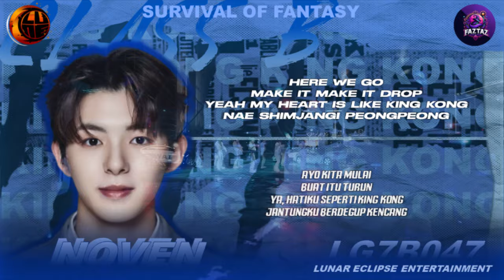[SOFantasy] Faztaz - Kingkong (Treasure Cover)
𝗟𝘂𝗻𝗮𝗿 𝗘𝗰𝗹𝗶𝗽𝘀𝗲 𝗘𝗻𝘁𝗲𝗿𝘁𝗮𝗶𝗻𝗺𝗲𝗻𝘁 𝗮𝗱𝗮𝗹𝗮𝗵 𝗮𝗴𝗲𝗻𝘀𝗶 𝗥𝗩𝗡 𝘆𝗴 𝗱𝗶𝗱𝗶𝗿𝗶𝗸𝗮𝗻 𝘀𝗲𝗰𝗮𝗿𝗮 𝗿𝗲𝘀𝗺𝗶 𝗽𝗮𝗱𝗮 𝘁𝗮𝗻𝗴𝗴𝗮𝗹 8 𝗝𝗮𝗻𝘂𝗮𝗿𝗶 2021 𝗼𝗹𝗲𝗵 𝗝𝗶 𝗘𝗰𝗹𝗶𝗽𝘀𝗲 𝗝𝗼𝘀𝗲𝗽𝗵 𝗱𝗲𝗻𝗴𝗮𝗻 𝗺𝗲𝗻𝗴𝘂𝘀𝘂𝗻𝗴 𝘁𝗲𝗺𝗮 𝗞𝗽𝗼𝗽 𝗪𝗲𝘀𝘁𝗲𝗿𝗻 . 𝗦𝗲𝗹𝗮𝗺𝗮 3 𝘁𝗮𝗵𝘂𝗻 𝗹𝗲𝗯𝗶𝗵 𝗯𝗲𝗿𝗼𝗽𝗲𝗿𝗮𝘀𝗶, 𝗟𝘂𝗻𝗘 𝘀𝘂𝗱𝗮𝗵 𝗺𝗲𝗻𝗱𝗲𝗯𝘂𝘁𝗸𝗮𝗻 20 𝗚𝗿𝗼𝘂𝗽, 𝗽𝘂𝗹𝘂𝗵𝗮𝗻 𝘀𝗼𝗹𝗼𝗶𝘀𝘁, 𝘀𝗲𝗿𝘁𝗮 𝗺𝗲𝗻𝗴𝗮𝗱𝗮𝗸𝗮𝗻 𝗯𝗲𝗹𝗮𝘀𝗮𝗻 𝗲𝘃𝗲𝗻𝘁 𝗯𝗲𝗿𝗵𝗮𝗱𝗶𝗮𝗵 .

𝗟𝘂𝗻𝗮𝗿 𝗘𝗰𝗹𝗶𝗽𝘀𝗲 𝗘𝗻𝘁𝗲𝗿𝘁𝗮𝗶𝗻𝗺𝗲𝗻𝘁 𝘁𝗲𝗹𝗮𝗵 𝗿𝗲𝘀𝗺𝗶 𝗺𝗲𝗺𝗯𝘂𝗸𝗮 𝗴𝗲𝗿𝗯𝗮𝗻𝗴 𝘂𝗻𝘁𝘂𝗸 𝗼𝗽𝗲𝗻 𝗺𝗲𝗺𝗯𝗲𝗿 𝗴𝗲𝗻𝗲𝗿𝗮𝘀𝗶 𝗸𝗲 7 𝗱𝗲𝗻𝗴𝗮𝗻 𝘁𝗲𝗺𝗮 𝗦𝘂𝗿𝘃𝗶𝘃𝗮𝗹 𝗼𝗳 𝗙𝗮𝗻𝘁𝗮𝘀𝘆 . 𝗗𝗶 𝘁𝗮𝘀𝗸 𝗸𝗮𝗹𝗶 𝗶𝗻𝗶 𝗺𝗲𝗿𝗲𝗸𝗮 𝗱𝗶 𝘀𝗮𝘁𝘂𝗸𝗮𝗻 𝗱𝗮𝗹𝗮𝗺 𝘀𝗲𝗯𝘂𝗮𝗵 𝗴𝗿𝗼𝘂𝗽 𝘂𝗻𝘁𝘂𝗸 𝗺𝗲𝗻𝘆𝗮𝗻𝘆𝗶𝗸𝗮𝗻 𝗹𝗮𝗴𝘂 𝗿𝗮𝗵𝗮𝘀𝗶𝗮 𝗱𝗲𝗻𝗴𝗮𝗻 𝘀𝗲𝗻𝗷𝗮𝘁𝗮 𝗿𝗮𝗵𝗮𝘀𝗶𝗮 𝗺𝗲𝗿𝗲𝗸𝗮 . 𝗦𝗶𝗮𝗽𝗮𝗸𝗮𝗵 𝘆𝗴 𝗮𝗸𝗮𝗻 𝗯𝗲𝗿𝘁𝗮𝗵𝗮𝗻 & 𝗱𝗮𝗽𝗮𝘁 𝗺𝗲𝗹𝗮𝗻𝗷𝘂𝘁𝗸𝗮𝗻 𝗽𝗲𝗿𝗷𝗮𝗹𝗮𝗻𝗮𝗻 𝗱𝘂𝗻𝗶𝗮 𝗳𝗮𝗻𝘁𝗮𝘀𝗶 𝗶𝗻𝗶 ? 𝗗𝘂𝗸𝘂𝗻𝗴 𝗙𝗮𝗻𝘁𝗮𝘇 𝗳𝗮𝘃𝗼𝗿𝗶𝘁 𝗸𝗮𝗺𝘂 𝗱𝗴 𝗰𝗮𝗿𝗮 𝘁𝗵𝘂𝗺𝗯𝘀 𝘂𝗽 𝗽𝗮𝗱𝗮 𝗸𝗼𝗹𝗼𝗺 𝗸𝗼𝗺𝗲𝗻𝘁𝗮𝗿 𝘆𝗴 𝗱𝗶 𝘀𝗲𝗺𝗮𝘁𝗸𝗮𝗻 !

🪅 𝐏𝐎𝐖𝐄𝐑 𝐑𝐀𝐍𝐆𝐄𝐑 𝐯𝐬 𝐒𝐀𝐈𝐋𝐎𝐑 𝐌𝐎𝐎𝐍 🪅

Faztaz berasa dari 2 kata yaitu "fast" tang artinya cepat dan "staz" yang berarti stars, yang berarti melambangkan kecepatan mencapai kesuksesan.

🎐 𝐓𝐡𝐞 𝐅𝐚𝐧𝐭𝐚𝐳 :
• X1 :: LG7B041 - Jay K - Chen Jian Yu - B
• X2 :: LG7B067 - Toma - Asahi - A
• X3 :: LG7B047 - Noven - Hiroto - B
• X4 :: LG7B017 - Rend - Asahi - A
• X5 :: LG7B008 - Zio - Takumi - C
• X6 :: LG7B001 - Kio - Takuto - B

📍 𝐓𝐇𝐀𝐍𝐊𝐒 𝐓𝐎 :

🧸  𝐋𝐞𝐚𝐝𝐞𝐫 : LG7B001 - Kio
🎨  𝐋𝐨𝐠𝐨 𝐄𝐝𝐢𝐭𝐨𝐫 : LG7B008 - Zio
🎬  𝐈𝐧𝐭𝐫𝐨 𝐄𝐝𝐢𝐭𝐨𝐫 : LG7B017 - Rend
🎙️  𝐀𝐮𝐝𝐢𝐨 𝐄𝐝𝐢𝐭𝐨𝐫 : LG7B067 - Toma
🎥  𝐕𝐢𝐝𝐞𝐨 𝐄𝐝𝐢𝐭𝐨𝐫 : LG7B047 - Noven

© 𝐎𝐩𝐞𝐧 𝐌𝐞𝐦𝐛𝐞𝐫 𝐆7 - 𝐒𝐮𝐫𝐯𝐢𝐯𝐚𝐥 𝐨𝐟 𝐅𝐚𝐧𝐭𝐚𝐬𝐲